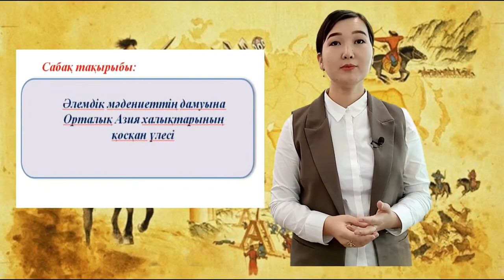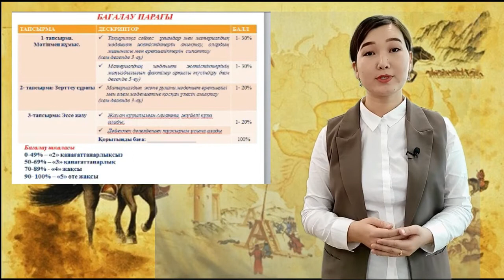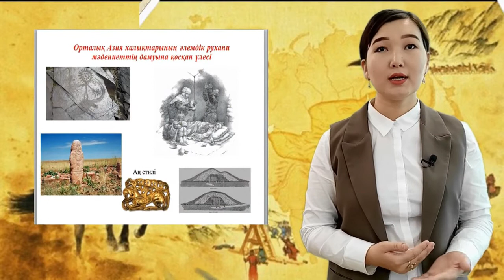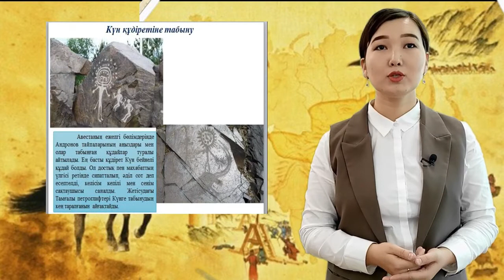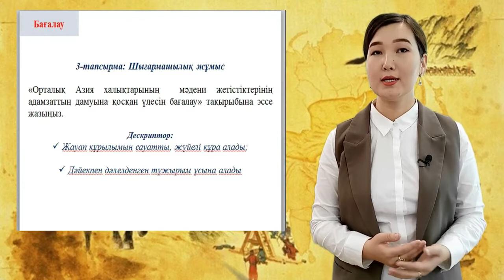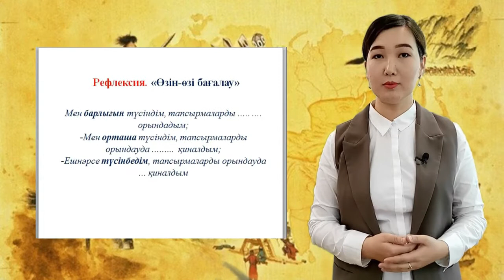Рзахметова Ж., тарих пәні оқытушысы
Әлемдік мәдениеттің дамуына Орталық Азия халықтарының қосқан үлесі